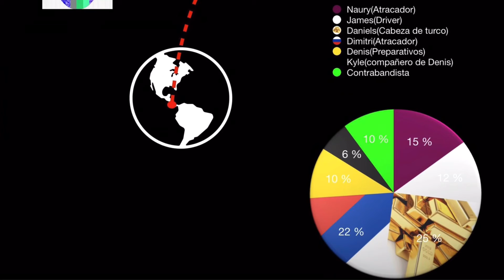Importantes *NOTICIAS* sobre el nuevo estreno de la pelicula (Hollywood Robbers)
Inportantes noticias sobre el estreno de la película dirigida por Lenny Davis, y tras si muerte retomada por Andrew Benson, la pelicula dirigida por estos sera publicada el 26 de septiembre de 2021, a las 9am o 10am